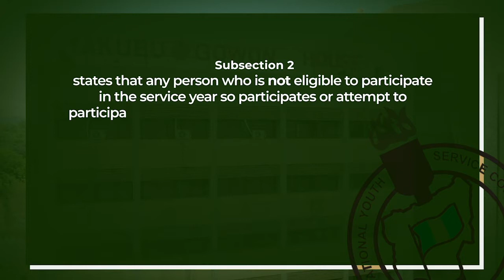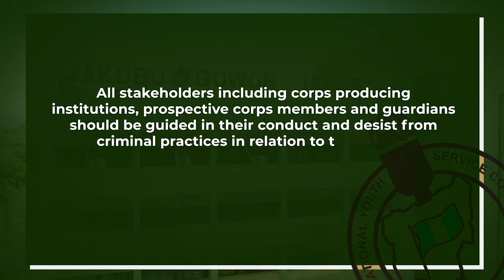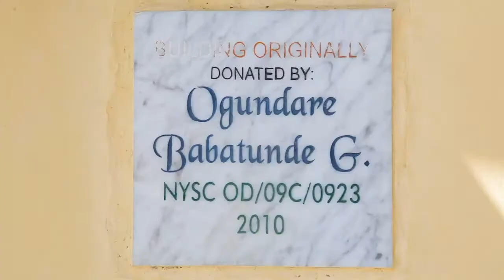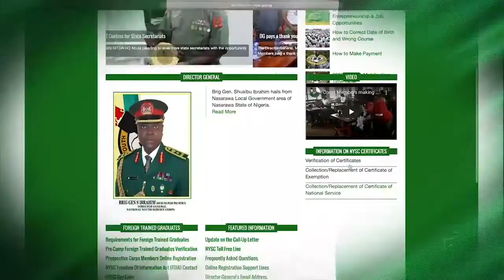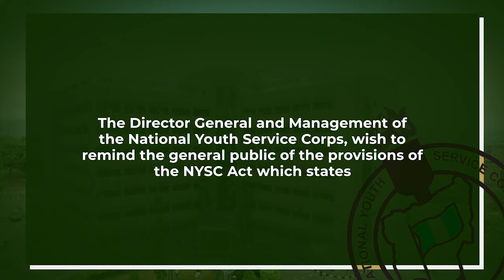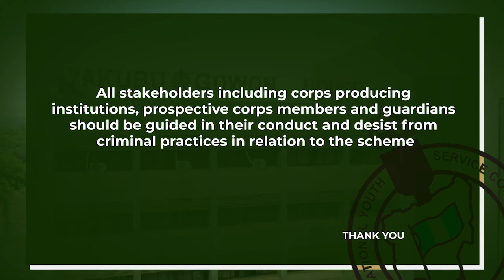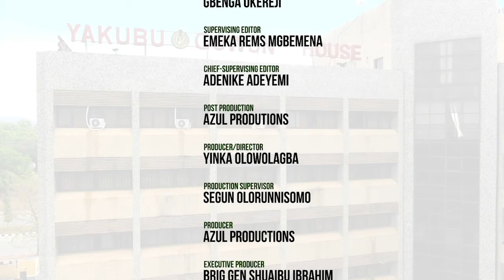EX-CORPS MEMBER BAGS AUTOMATIC EMPLOYMENT OVER PERSONAL COMMUNITY DEVELOPMENT SERVICE PROJECT